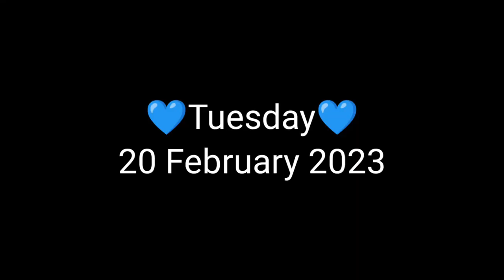College Girls😍 Crazy Reaction Video 😇Full Masti ✨